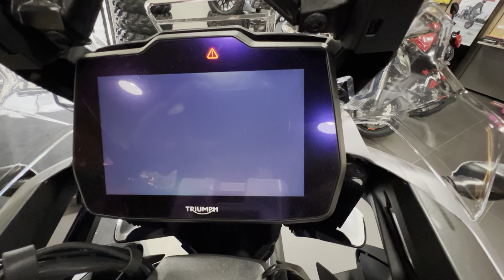2023 Triumph Tiger 1200 GT Explorer ~ Florida Motorsports ... Tallahassee, FL ...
Who is FMS? We are a Polaris Ranger, RZR, ATV, Ducati, Triumph, Aprilia, KTM, Vespa, and Piaggio dealer for Sales, Parts and Quality Service!

Located in Tallahassee, FL, Florida Motorsports is your oldest Motorcycle ATV, SxS, PWC dealer headquarters in Tallahassee; providing North Florida and South Georgia with every model of New and used Ducati Triumph Aprilia KTM Vespa Piaggio and Polaris machines at prices you'll love for OVER 28 years now! We are your one stop shop for everything Powersports. With experience in Polaris UTV and ATV Sales and service we can handle ALL your needs. Whether you want to get outside and explorer the country side with Polaris; or enjoy the thrill of excitement and Ducati passion; or Through Triumph bikes like the Thunderbird, Bonneville, Tiger and Trident iconic status; or with the cool and iconic Vespa scooter our friendly staff members are always ready to help you find the perfect machine for you.
Whether you're a Motorcycle, ATV, or SxS enthusiast, cruising the streets and trails of Tallahassee, Ocala, Pensacola, Panama City, Thomasville GA, or Enterprise AL, partner up with us over at Florida Motorsports and we will make sure you have everything you need to fuel your passion!